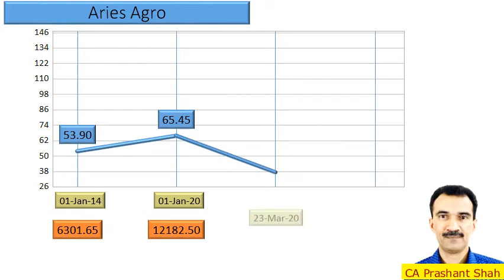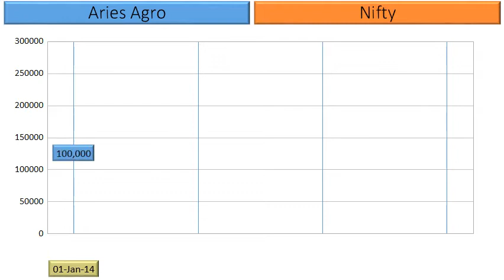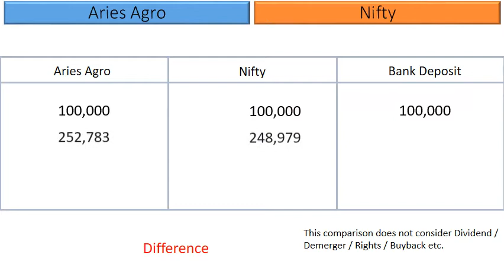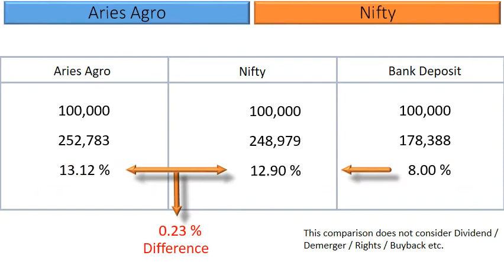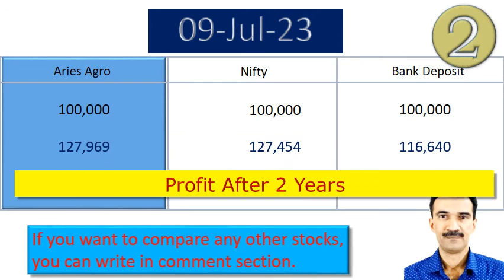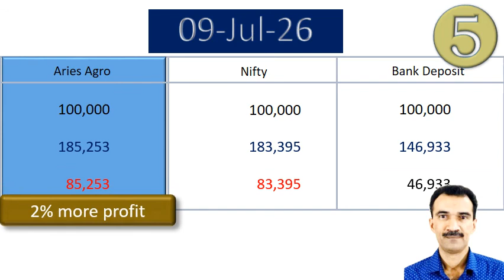Aries Agro Price Analysis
What are the returns that retail investors have Earned in Aries Agro?